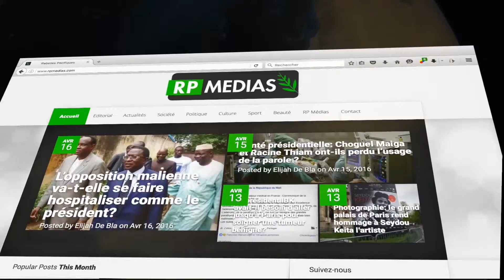L'application de l'accord de paix est un échec quelque soit le discours de la diplomatie malienne